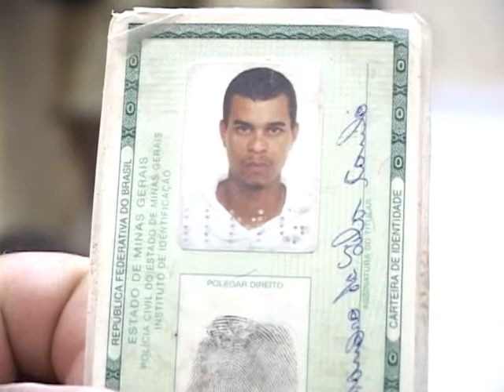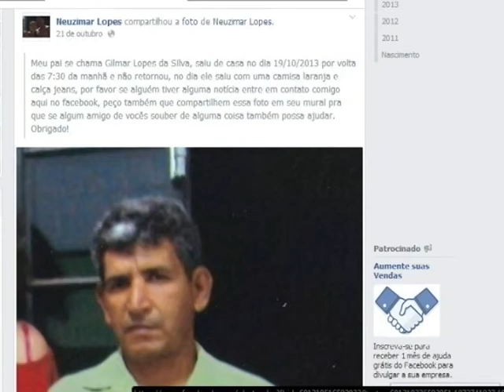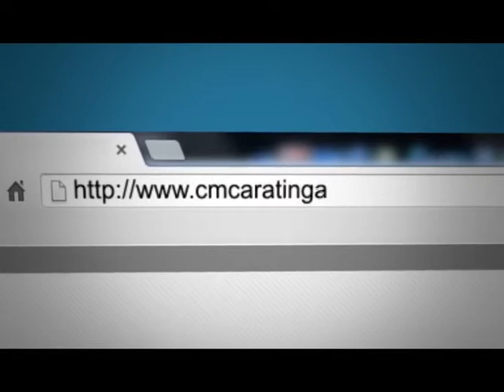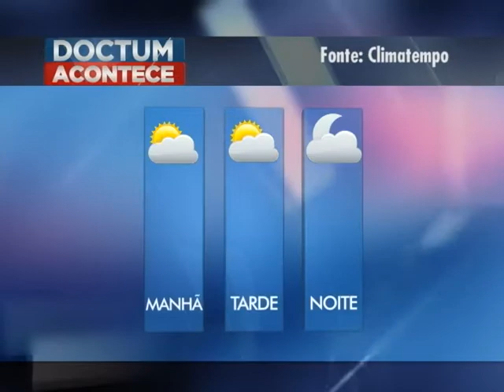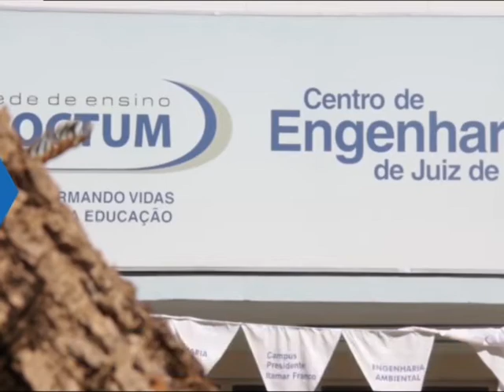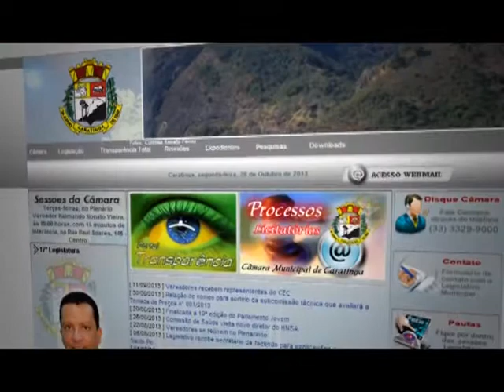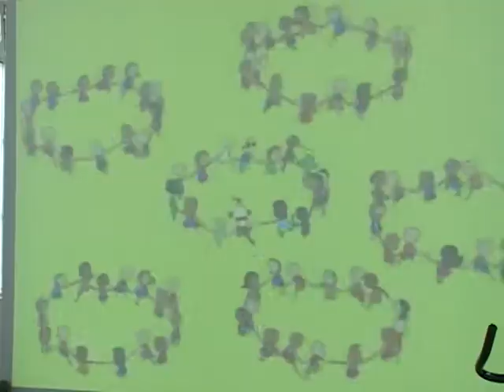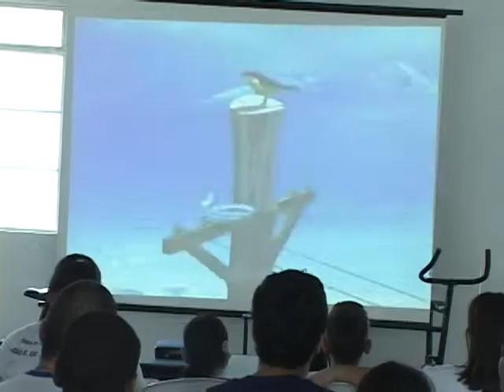Doctum Acontece 28/10/13